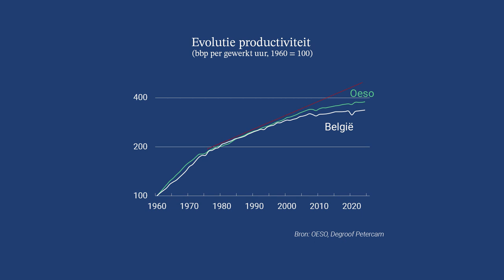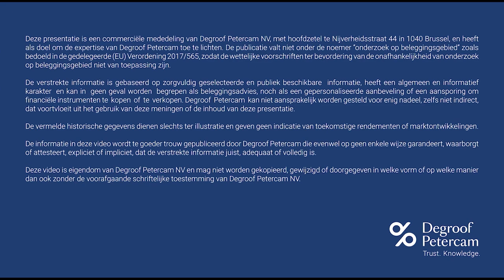AI: hefboom voor hernieuwde productiviteitsgroei?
Is artificiële intelligentie de nieuwe stoommachine? AI zal de productiviteit ongetwijfeld een nieuwe impuls geven. Die productiviteitsgroei is een noodzaak voor een sterke economie en welvaart op de lange termijn. Chief Economist Hans Bevers vertelt er u alles over in deze video.

Benieuwd wat Degroof Petercam voor u kan betekenen? Ontdek ons uitgebreide aanbod op